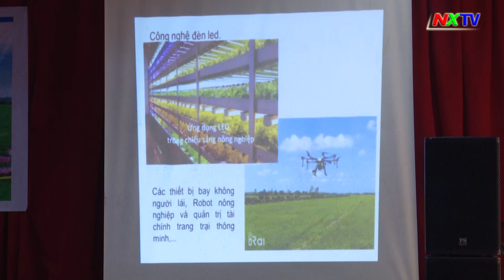Tập huấn kỹ thuật sản xuất lúa theo hướng hữu cơ